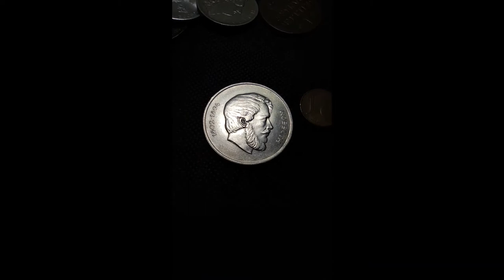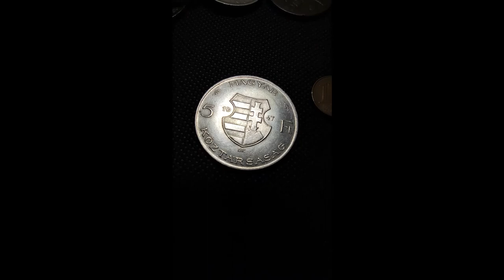5 forint, 1947: Second Hungarian Republic — silver coin of Hungary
MAGYAR KÖZTÁRSASÁG: Угорська Республіка.

5 Ft: 5 forint.

Coat of arms of Hungary, 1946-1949 ("Kossuth coats of arms of Hungary").

BP: Budapest Mint (Capital City of Hungary).

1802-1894 — KOSSUTH: portrait of Lajos Kossuth — a Hungarian nobleman, lawyer, journalist, politician, statesman and governor-president of the Kingdom of Hungary during the revolution of 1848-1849 (one of the most significant events in Hungary's modern history, forming the cornerstone of modern Hungarian national identity).

Engraver: Iván István.

Micro inscription on the edge of the coin: M Á P V (Magyar Állami PénzVerő — Hungarian State Mint).

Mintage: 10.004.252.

Silver (0.500): 32 mm - 12.15 g